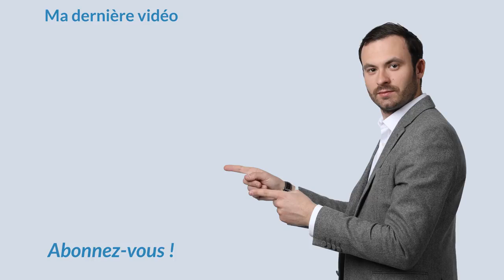Comment investir dans l’immobilier sans apport ?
Bonjour et bienvenue dans cette nouvelle vidéo sur la chaine Investissement Locatif. Dans la vidéo d'aujourd'hui, j'aborde le sujet du financement immobilier. Je partage avec vous les stratégies gagnante pour réaliser des placements immobiliers rentables.

C'est une question qui m'est souvent posée. Est-il possible d'investir dans l’immobilier sans apport ?

Si vous souhaitez investir dans l'immobilier avec un prêt sans apport personnel, c'est possible. En effet, utiliser le levier de la dette pour se constituer un patrimoine immobilier sans mettre une partie de son épargne dans l'apport est envisageable dans certains cas.

Il vous faudra toutefois construire un projet viable afin de persuader l'établissement prêteur de la solidité du placement et de la fiabilité de votre montage. Dans cette vidéo je donne mes conseils sur cette approche du financement.

Bon visionnage.